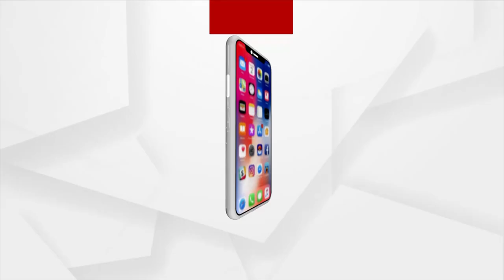ଗ୍ରୀଲ ଭିତରେ 5 ବିଧାୟକ, ବାହାରେ ସାମ୍ବାଦିକ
ସାମ୍ବାଦିକଙ୍କୁ ପୋଲିସ କନଷ୍ଟେବଳ ମାଡ ମାରିବା ଘଟଣାରେ ତାତିଲେ ସାମ୍ବାଦିକ । ଜିଲ୍ଲାପାଳଙ୍କ କାର୍ଯ୍ୟାଳୟରେ 5 ବିଧାୟକଙ୍କୁ ପକାଇଲେ ତାଲା । କେନ୍ଦ୍ରାପଡା ଜିଲ୍ଲାର ସମସ୍ତ ସାମ୍ବାଦିକ ଏହି ମାଡ଼ ଘଟଣାକୁ ତୀବ୍ର ବିରୋଧ କରି ଏକାଠି ହୋଇଥିଲେ ଜିଲ୍ଲାପାଳଙ୍କ କାର୍ଯ୍ୟାଳୟ ସାମନାରେ